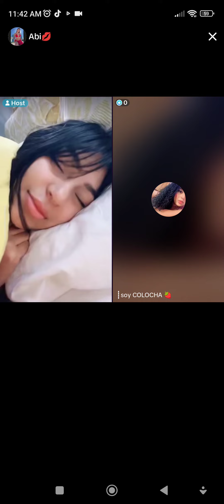on peut se balader un peu